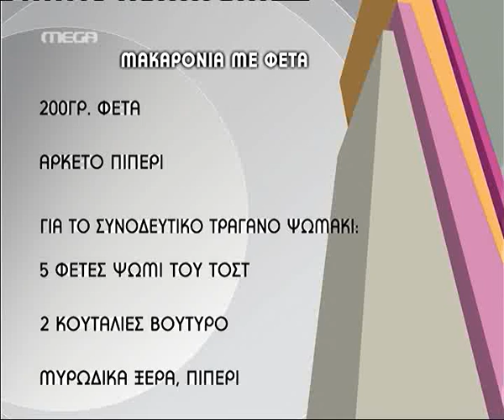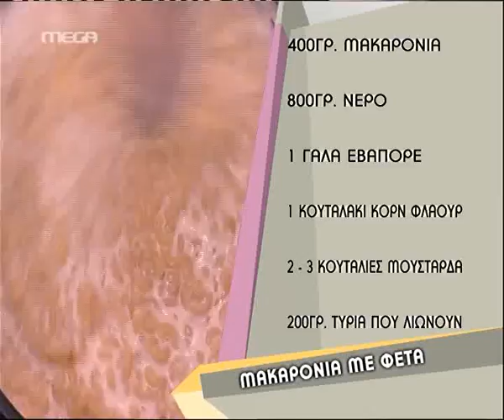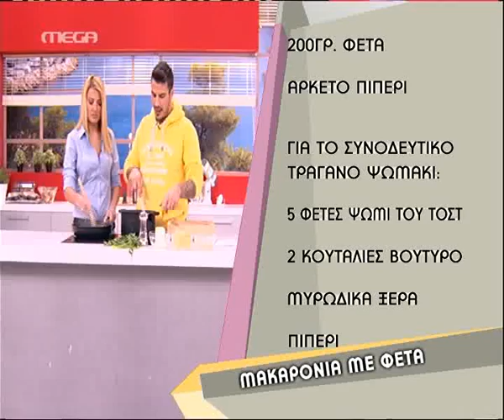tvshow.gr: Μακαρόνια με φέτα από τον Άκη Πετρετζίκη